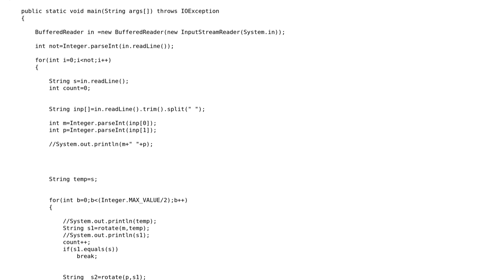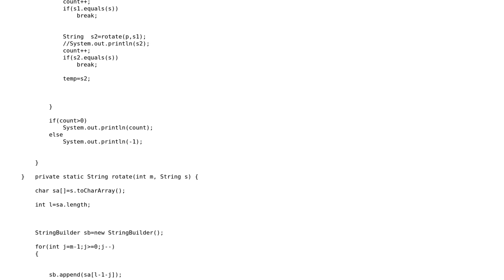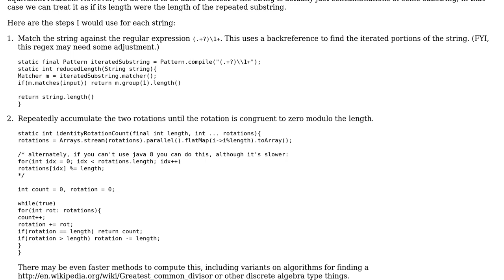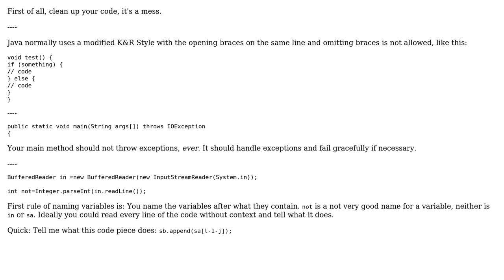Code Review: "Rotating the string" optimization (2 Solutions!!)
Code Review: "Rotating the string" optimization

With thanks & praise to God, and with thanks to the many people who have made this project possible! | Content (except music & images) licensed under CC BY-SA | Music | Images & others | With thanks to user Jamal user Bobby user arunkrishnamurthy01 user AJMansfield and the Stack Exchange Network Trademarks are property of their respective owners. You are responsible for your own actions.